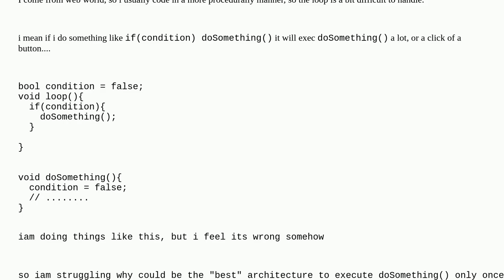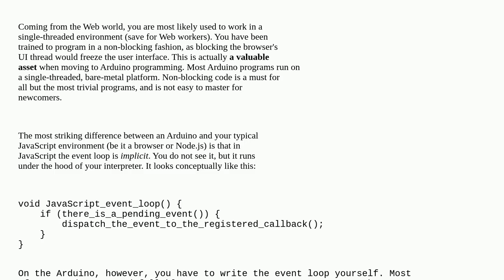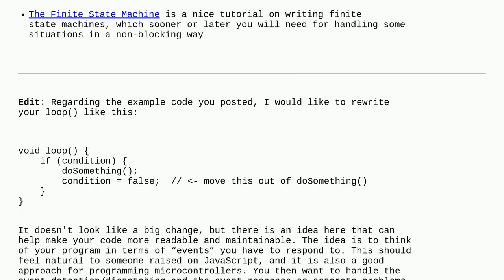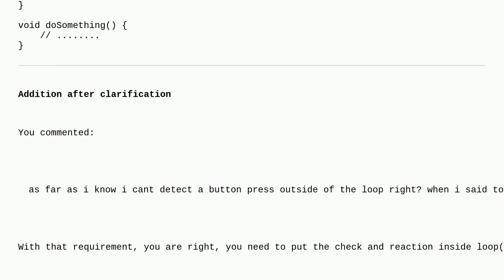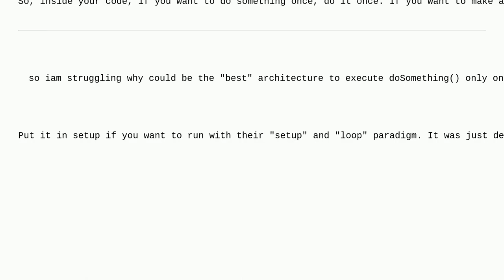Arduino: "Best" architecture for handle events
"Best" architecture for handle events

A special thanks goes out to the community

  arduino-uno